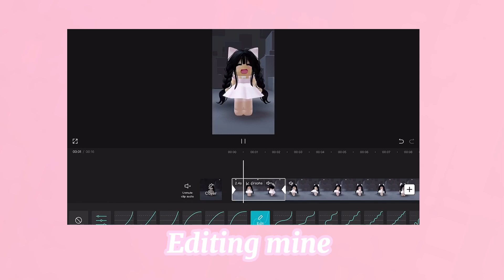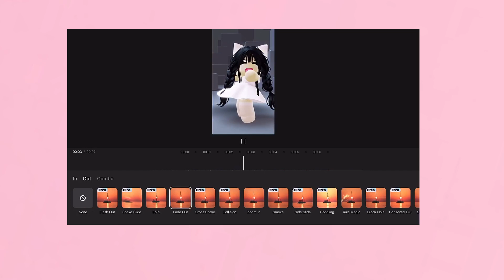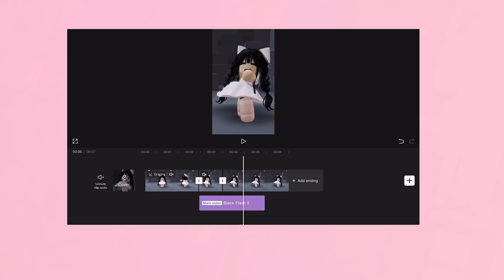Flash & flicker || capcut tutorial || *first time*